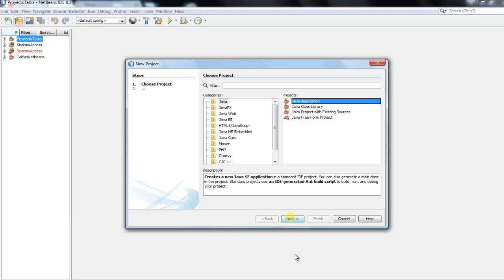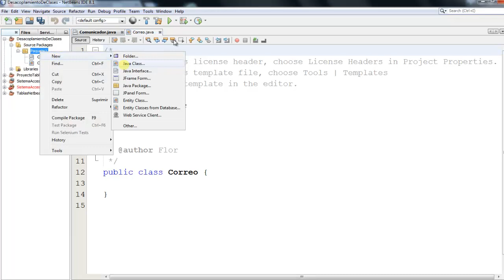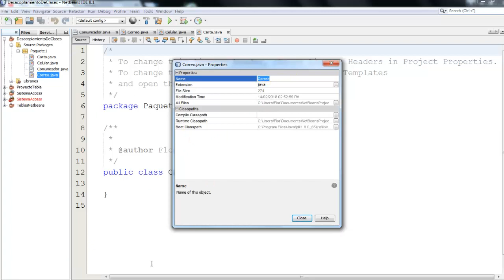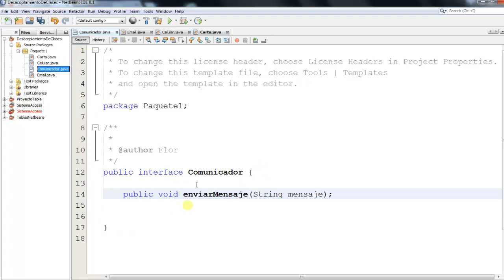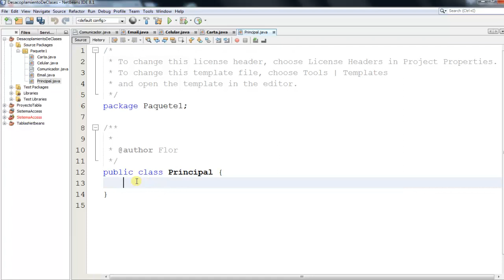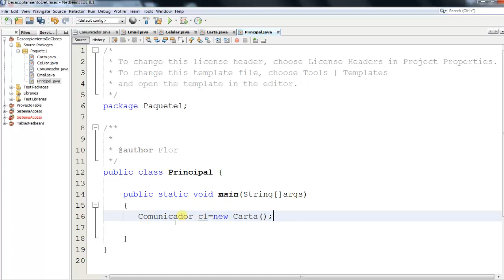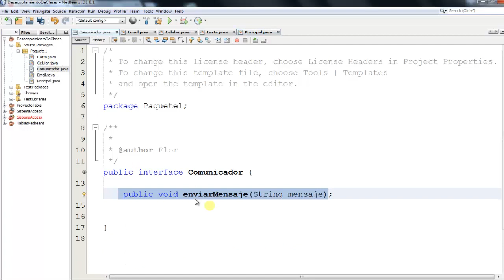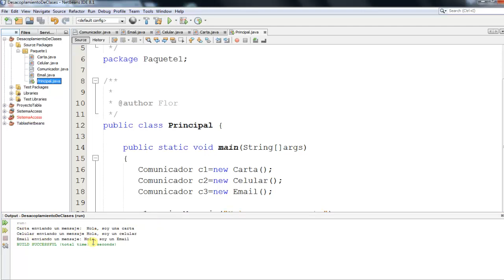149.- Java.- Implementación de interfaces y desacoplamiento de clases.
Interfaces.